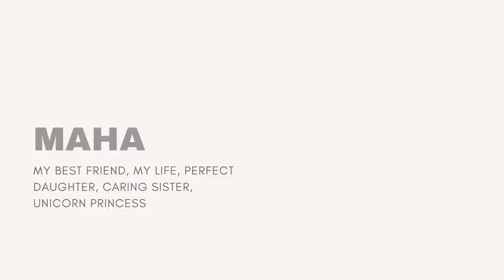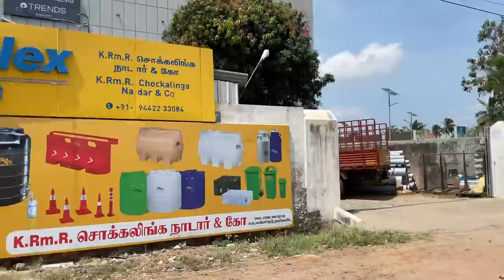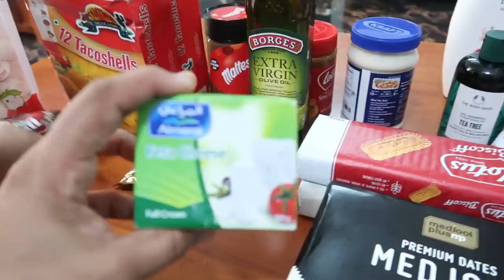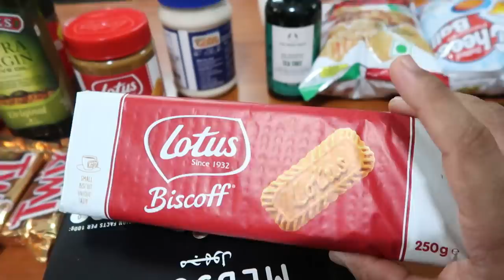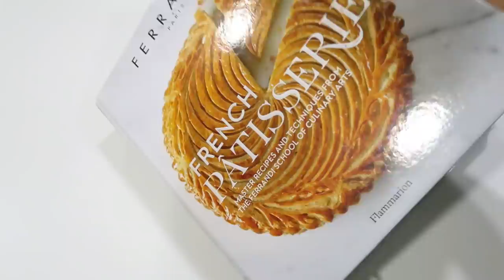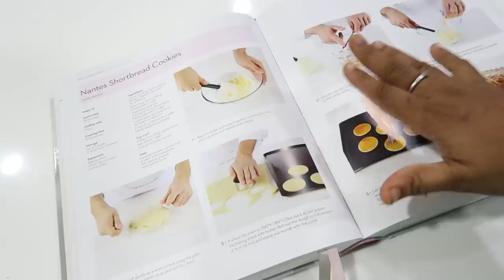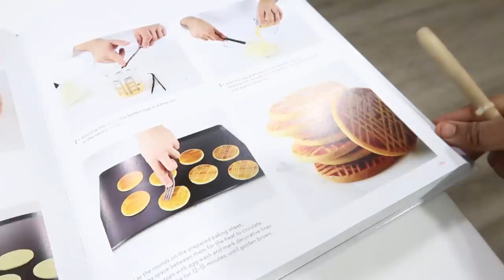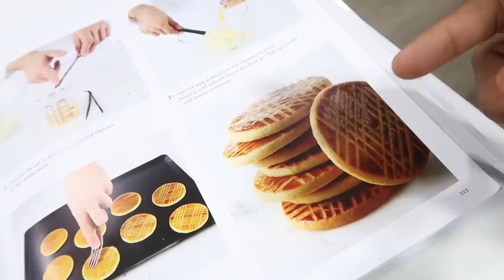Went Shopping for Imported Products - Finishing Deep Cleaning - French Nantes Shortbread Cookies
Lotus Spread
Lotus biscuit